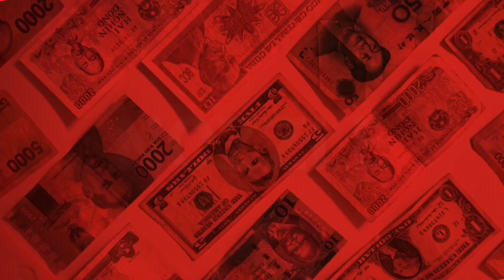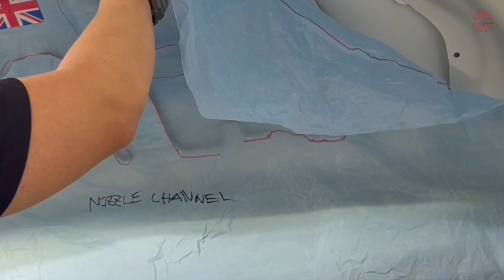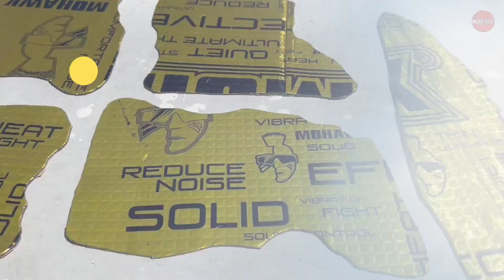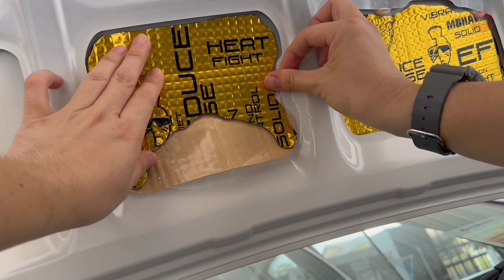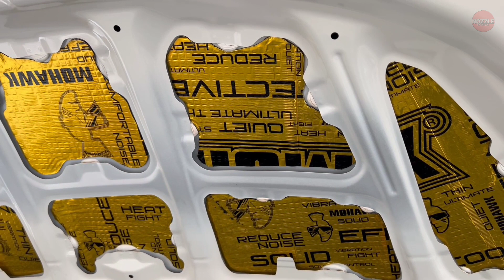Pemasangan Sound Damping di Bonet Kereta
Link Pembelian

Sound Damping juga boleh mengurangkan bunyi bising dari enjin dan mengurangkan kepanasan di bahagian bonet sekaligus cat kereta akan lebih tahan lama...